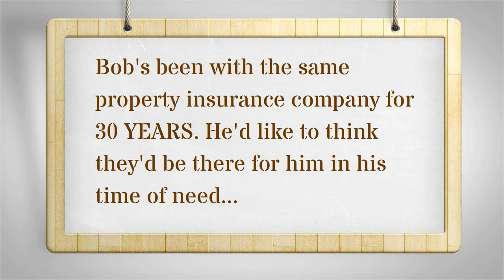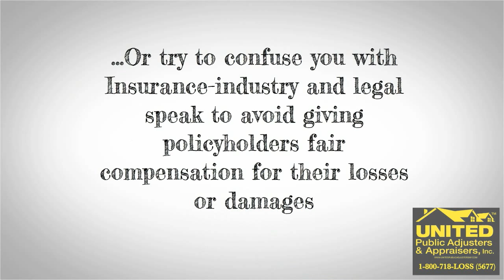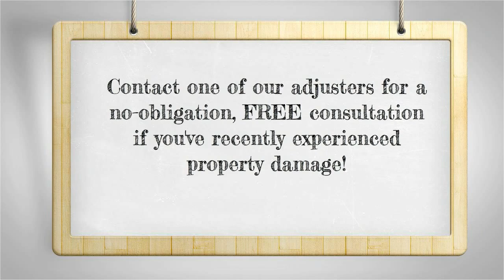Great Neck, Long Island | 800-718- LOSS | Public Adjusters | Property Damage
A New York based public adjusting firm that goes the extra mile to make sure our clients' best interests are protected. We handle property damage claims from Manhattan to Montauk!